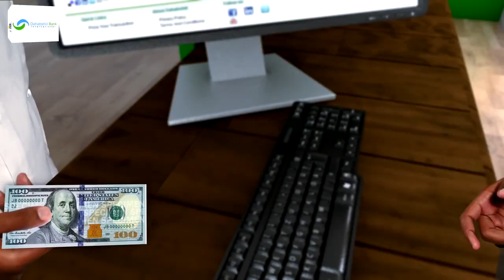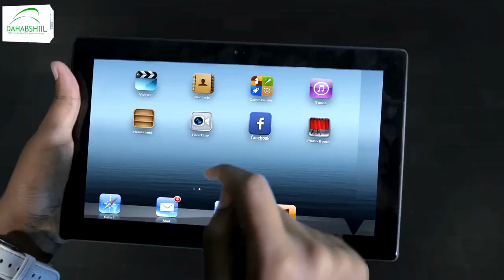Dr Gaboose ayaa madaxweyne Muuse Biixi ugu baaqay inuu u tanaasulo isbahaysiga mucaaridka.